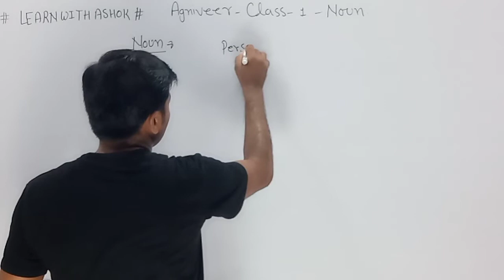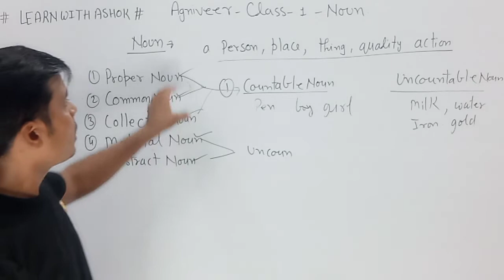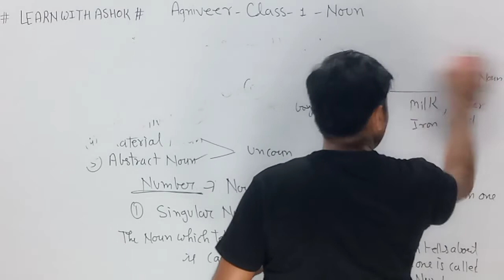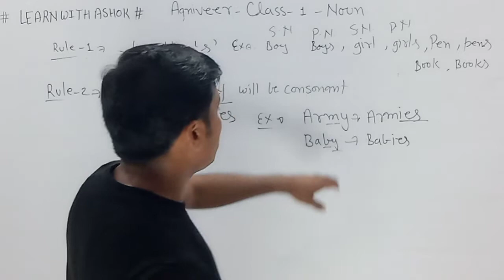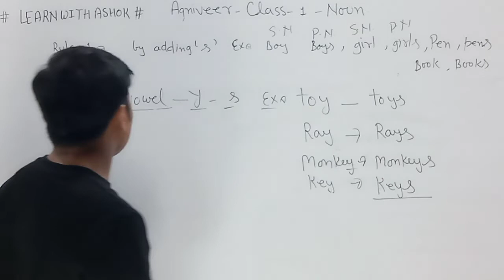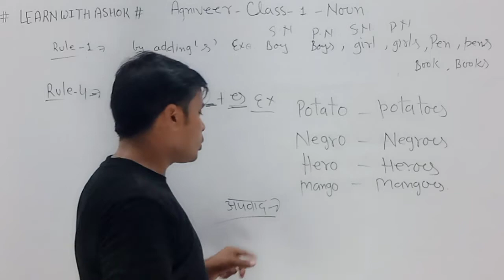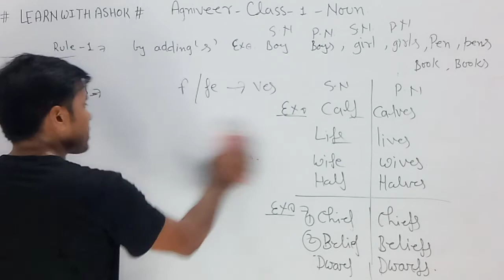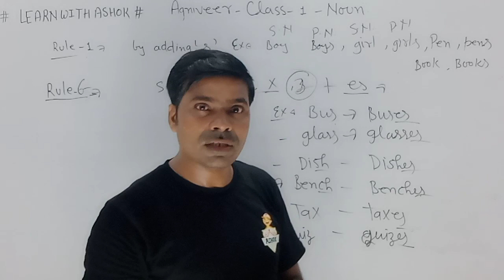Agniveer (English) PART -1 Noun Numbers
LEARN WITH ASHOK,
Agniveer English online
bilkul basic se
kya ladkiyan Agniveer ka form bhar sakti hai
Agniveer form 2022
Agniveer apply online 2022
Agniveer yojana
Agniveer army
Agniveer army apply online
Agniveer online classes
Agniveer English classes

🔥क्या लड़कियां भी अग्निवीर का फॉर्म भर सकती हैं🔥🔥Agniveer Special🔥
🔥GIRLS SPECIAL🔥
👉जरूर देखें
Agniveer Nouns
Rules of nouns